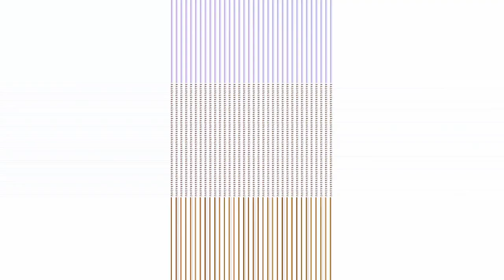It's the Little Things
C'mere, little things!